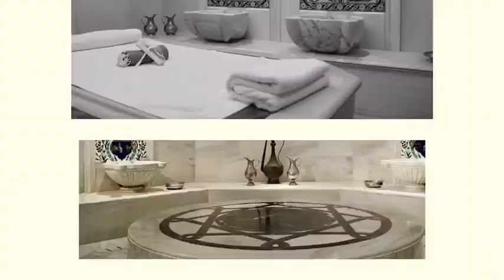トルコ Vol.9 「The Ritz-Carlton Istanbul Bosphorus」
Turkey ruins travel Vo.9 : リハビリテーション・トリップ・トルコ Vol.9

「The Ritz-Carlton Istanbul Bosphorus」

怒涛の遺跡巡りの後、イスタンブールに戻ってきました

イスタンブール観光で2泊する「The Ritz-Carlton Istanbul Bosphorus（リッツ・カールトン)」です